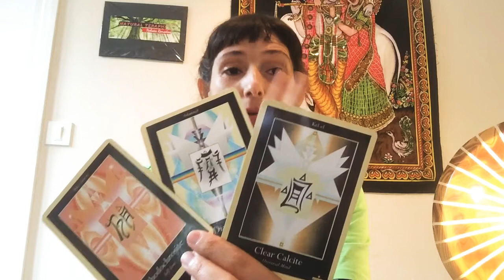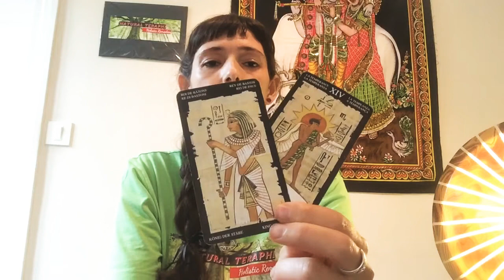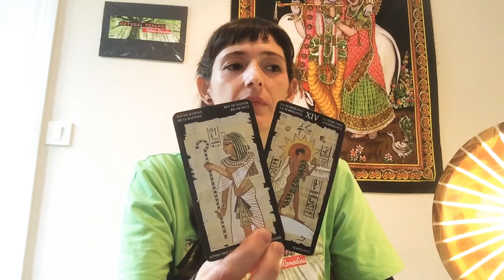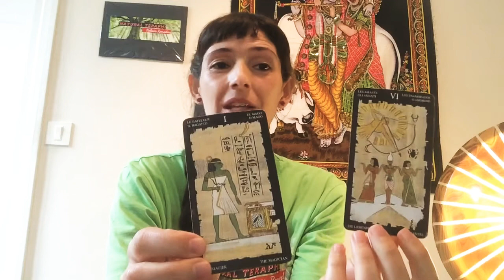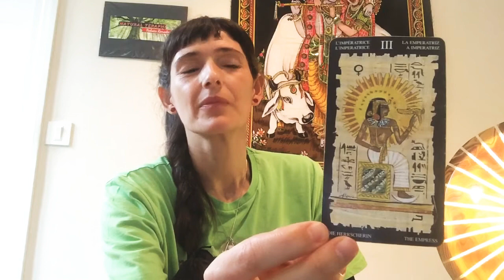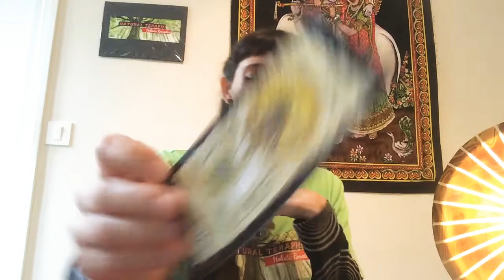♋️ CANCER: Maîtrise du Soi et la récupération de ton propre Pouvoir, l’Amour et le Respect pour TOI.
Bienvenu/e à mon canal YouTube.
L’intention de cette vidéo est d’aider à éclairer certaines situations dans ta vie afin que tu puisses discerner tes propres vérités et de choisir ton avenir en Liberté.

Je t’invite à me contacter sur :
Message privé :